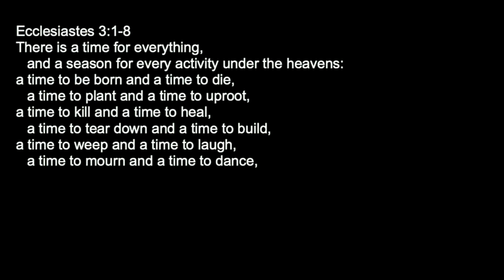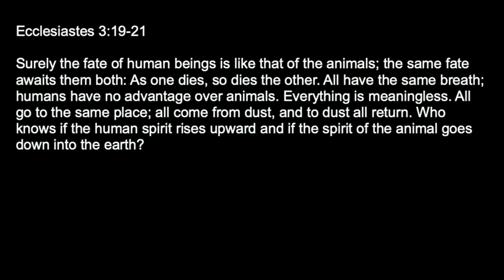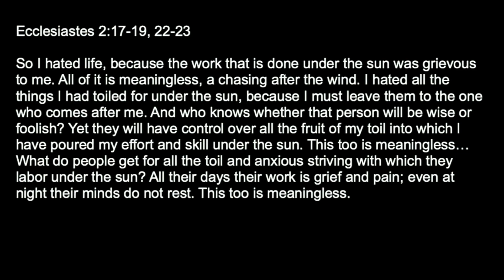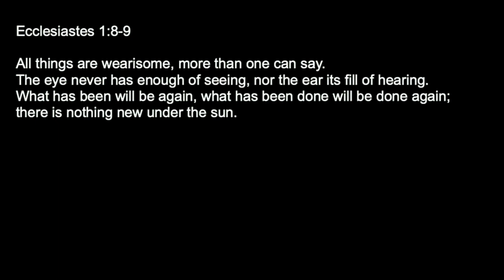Message 10/15/2023 - A Time to Rest - Ecclesiastes 3